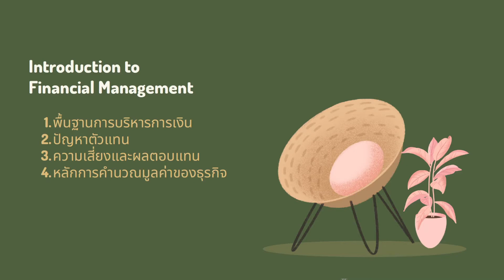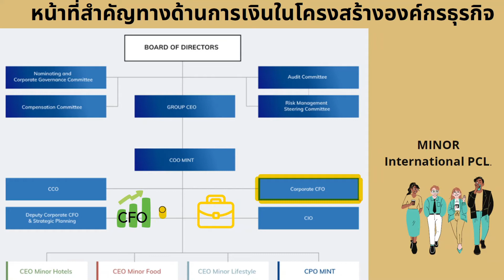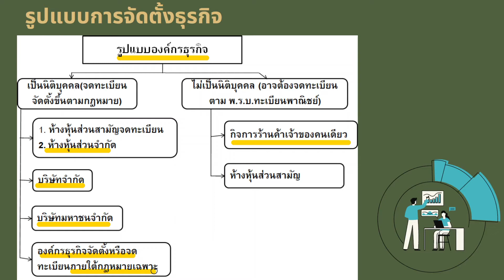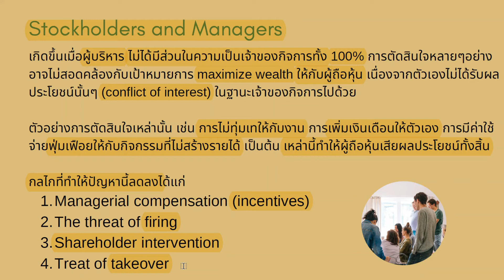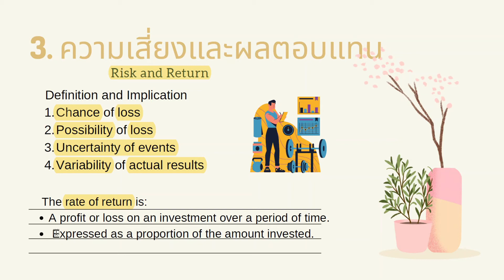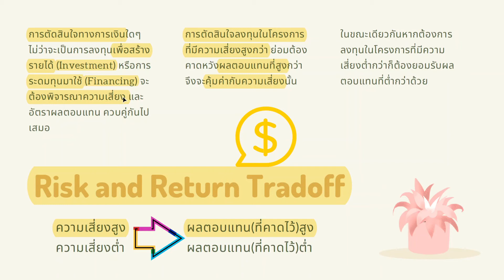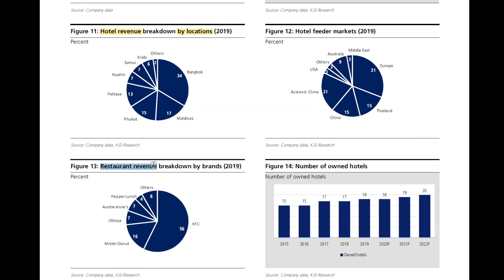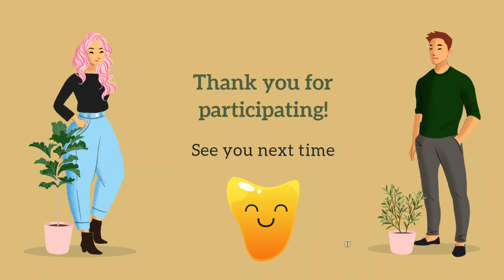RCIM L01 Introduction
บทเรียนที่ 1 แนะนําพื้นฐานของการบริหารการเงิน